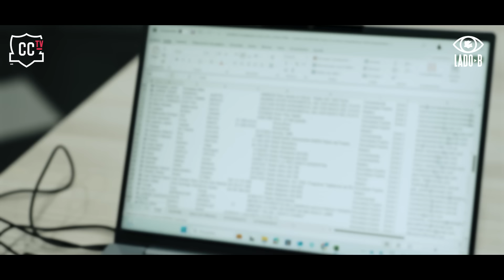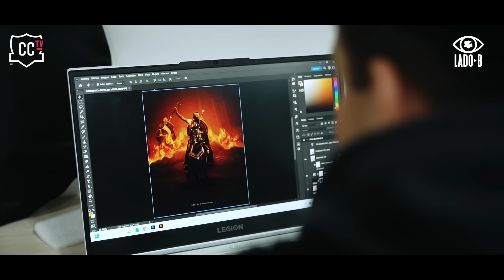𝐋𝐚𝐝𝐨 𝐁 🎥 | Faltan 90 minutos 🤟 | Colo-Colo vs River Plate